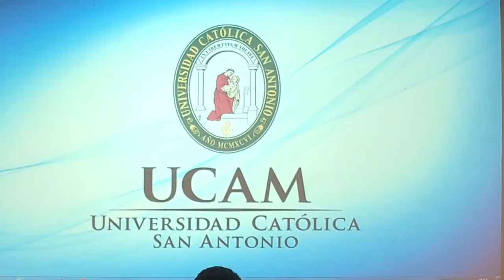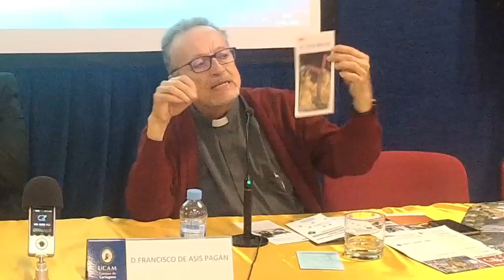Lourdes, centro de peregrinación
Ponencia titulada en origen :"Lourdes, la presencia de María y centro de peregrinación", que el Rvdo. D. Francisco de Asís Pagán Jiménez, que es Capellán de la Cofradía de los Californios en Cartagena y Confesor de las Hermanistas de los Pobres de esta ciudad, imparte en esta Jornada Mariana celebrada en la UCAM (Universidad Católica de Murcia en Los Dolores, Cartagena) y que es a la vez permanente peregrino desde hace más de 50 años al Santuario Mariano de Lourdes, con motivo de la presencia de la Virgen Peregrina que se apareció a los tres pastorcitos en este Centro universitario.
Presenta al ponente el Rvdo. D. Antonio José Palazón Cano, Capellán de la UCAM en Cartagena y organizador de esta Jornada.